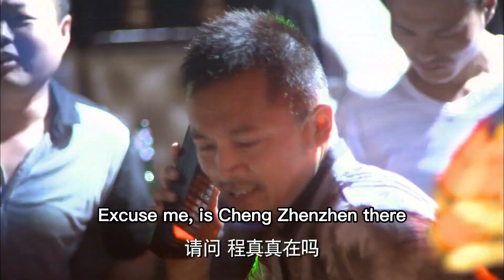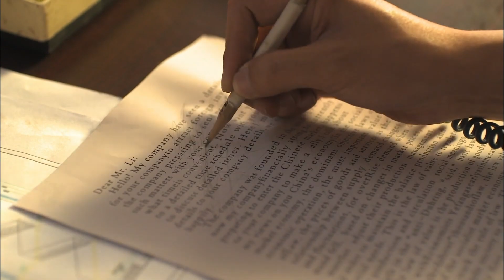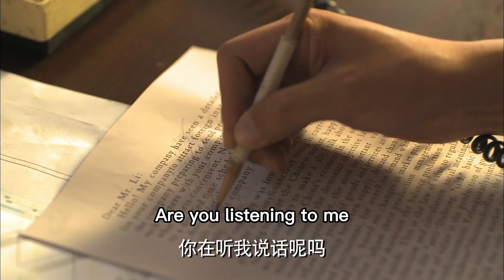丈夫以為妻子離開自己沒人要，怎料追妻子的人一大堆，腸子都悔青了！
【jrshqpln】EP 33
【劇情簡介】上世紀80年代，住在北京胡同大雜院裏的老黎家是一個普通的平民家庭。黎父黎母都是退休工人，家中生活拮据。黎陽的大學同學程真真是位高幹子弟，暗戀黎陽多年。為了借助程真真父親的關係謀求一份好工作，黎陽拋棄了青梅竹馬的女友曾小雅，和程真真結婚，成為首長家的上門女婿。妻子程真真任性自大，兩人經常吵吵鬧鬧，婚後生活並不愉快。